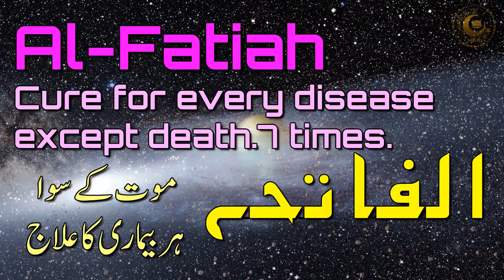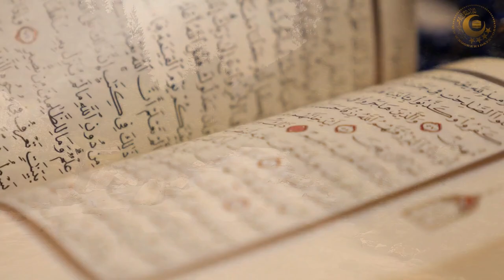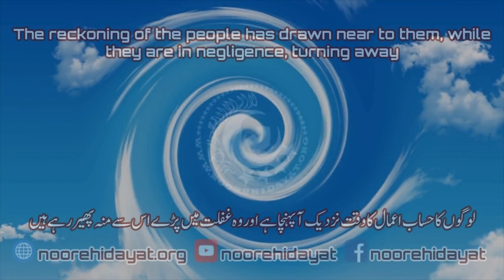Al Fatiha | As Shifa | Al Hamd | Umm al Kitab | Cure for every disease except death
Al-Fatiha As-Shifa Al-Hamd As-Salah Umm al-Kitab Umm al-Quran Sab'a min al-Mathani. Cure for every disease except death. Seven Times. Beautiful recitation by Qari Muhammad Siddeeque Qasmi.

قرآن مجید اردو ترجمہ کے ساتھ
آیات شفاء
آیات شفا
Copyrihgt Free
No Copyright
Manzil Dua
Quran recitation
Quran mp3
Al Quran
Quran Pak
01.Surah Al-Fatihah
02.Surah Al-Baqarah
03.Surah Al-imran
04.Surah An-Nisa
05.Surah Al-Ma'idah
06.Surah Al- An'am
07.Surah Al- A`raf
08.Surah Al-Anfal
09.Surah At-Tawbah
10.Surah Yunus
11.Surah Hud
12.Surah Yusuf
13.Surah Ar-Ra`d
14.Surah Ibrahim
15.Surah Al-Hijr
16.Surah An-Nahl
17.Surah Al-'Isra
18.Surah Al-Kahf
19.Surah Maryam
20.Surah Taha
21.Surah Al-'Anbya'
22.Surah Al-Haj
23.Surah Al-Mu'minun
24.Surah An-Nur
25.Surah Al-Furqan
26.Surah Ash-Shu`ara
27.Surah An-Naml
28.Surah Al-Qasas
29.Surah Al-`Ankabut
30.Surah Ar-Rum
31.Surah Luqman
32.Surah As-Sajdah
33.Surah Al-'Ahzab
34.Surah Saba'
35.Surah Fatir
36.Surah Ya-Sin
37.Surah As-Saffat
38.Surah Sad
39.Surah Az-Zumar
40.Surah Ghafir
41.Surah Fussilat
42.Surah Ash-Shuraa
43.Surah Az-Zukhruf
44.Surah Ad-Dukhan
45.Surah Al-Jathiyah
46.Surah Al-'Ahqaf
47.Surah Muhammad
48.Surah Al-Fath
49.Surah Al-Hujurat
50.Surah Qaf
51.Surah Adh-Dhariyat
52.Surah At-Tur
53.Surah An-Najm
54.Surah Al-Qamar
55.Surah Ar-Rahman
56.Surah Al-Waqi`ah
57.Surah Al-Hadid
58.Surah Al-Mujadila
59.Surah Al-Hashr
60.Surah Al-Mumtahanah
61.Surah As-Saf
62.Surah Al-Jumu`ah
63.Surah Al-Munafiqun
64.Surah At-Taghabun
65.Surah At-Talaq
66.Surah At-Tahrim
67.Surah Al-Mulk
68.Surah Al-Qalam
69.Surah Al-Haqqah
70.Surah Al-Ma`arij
71.Surah Nuh
72.Surah Al-Jinn
73.Surah Al-Muzzammil
74 Surah Al-Muddaththir
75.Surah Al-Qiyamah
76.Surah Al-'Insan
77.Surah Al-Mursalat
78.Surah An-Naba'
79.Surah An-Nazi'aat
80.Surah Abasa
81.Surah At-Takwir
82.Surah Al-Infitaar
83.Surah Al-Mutaffifin
84.Surah Al-Inshiqaq
85.Surah Al-Burooj
86.Surah At-Tariq
87.Surah Al-A'la
88.Surah Al-Ghaashiyah
89.Surah Al-Fajr
90.Surah Al-Balad
91.Surah Ash-Shams
92.Surah Al-Lail
93.Surah Ad-Duha
94.Surah Ash-Sharh
95.Surah At-Tin
96.Surah Al-Alaq
97.Surah Al-Qadr
98.Surah Al-Baiyyinah
99.Surah Az-Zalzalah
100.Surah Al-Aadiyaat
101.Surah Al-Qari'ah
102.Surah At-Takaathur
103.Surah Al-Asr
104.Surah Al-Humazah
105.Surah Al-Feel
106.Surah Quraish
107.Surah Al-Maa'oon
108.Surah Al-Kauthar
109.Surah Al-Kaafiroon
110.Surah An-Nasr
111.Surah Al-Masad
112.Surah Al-Ikhlaas
113.Surah Al-Falaq
114.Surah An-Naas